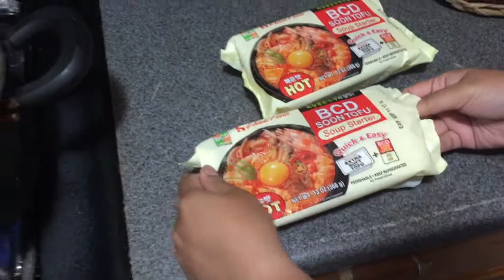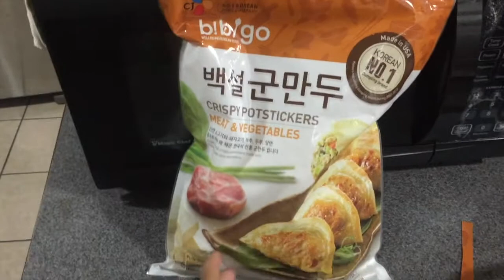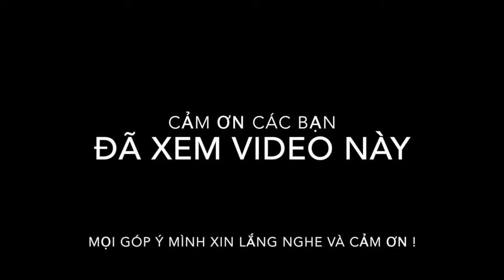Cuộc Sống Mỹ 🇱🇷 : Vlog 16 : Ăn soup Hàn Quốc cực ngon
món soup được chế biến theo công thức của Hàn Quốc và thêm tự chế